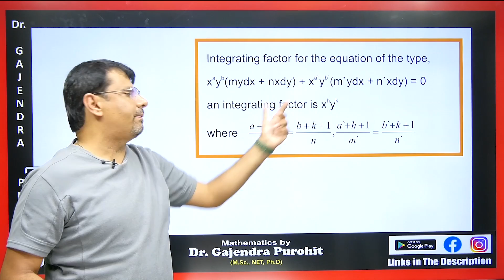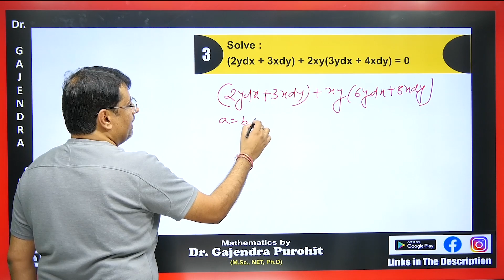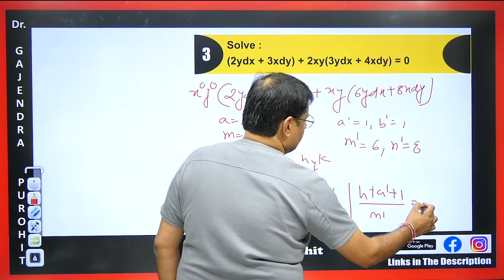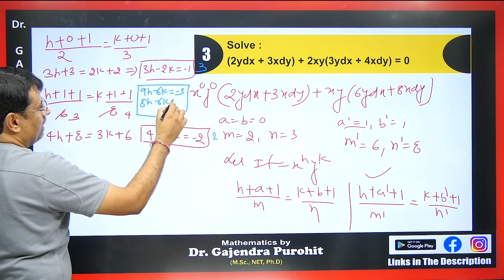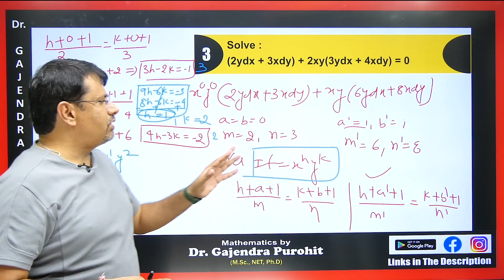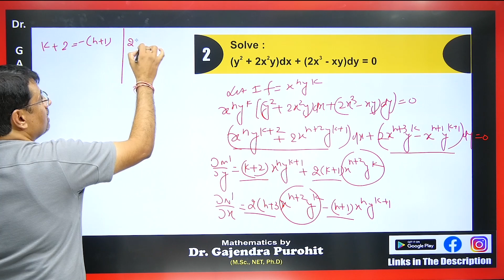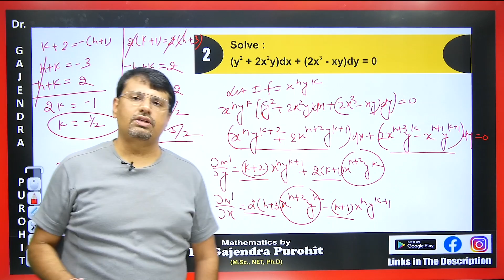Differential Equation | Reducible Exact Differential Equation PART 3 - Concept & Example By GP Sir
This video lecture on Differential Equation | Reducible Exact Differential Equation PART 3 - Concept & Example By GP Sir | Problems & Concepts by GP Sir will help Engineering and Basic Science students to understand the following topic of Mathematics:

1. What is Differential Equation
2. What is Reducible Exact Differential Equation (PART 3)
3. Example Of Reducible Exact Differential Equation
4. Concept Of Reducible Exact Differential Equation
5. This is helpful For CSIR NET, IIT-JAM, GATE Exams.
6. This is Part Of the Differential Equation.
7. Bernoulli's Equation

Time Stamp
0:00 - An introduction
1:10 - Integration factor for fifth type equation
1:51 - Q1. Based on Integration factor for fifth type equation
5:26 - Q2. Based on reducible to exact for fifth type equation
8:21 - Q1. answer asked in Comment box based on reducible to exact
8:34 - Detailed about old videos

Dr.Gajendra Purohit